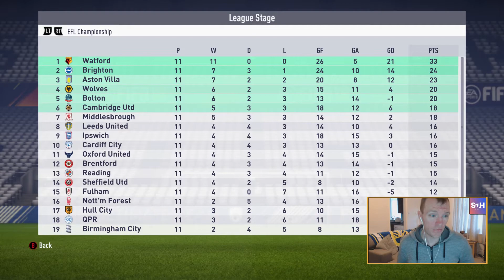FIFA 18 - Career Mode - Cambridge United - Youth Academy Regens - EP55 - Wouters Breaks The Net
If You Enjoyed The Video Please Leave Like And Make Sure You Have Notifications Turned On To Never Miss A Video Also Check Out My Upload Schedule Below :) Thanks

NEW Schedule For Uploads (ALL TIMES ARE UK TIMES)

● PSN ID - Sjhsportsyt